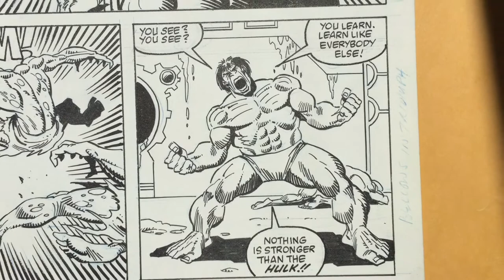The Incredible Hulk Annual #14 (Marvel, 1985) p22 by Sal Buscema written by John Byrne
Page 22 for The Incredible Hulk Annual #14 "The Weakness of the Flesh" (Marvel, 1985) by Sal Buscema written by John Byrne. Lettered by Rick Parker. 28x41,8cm